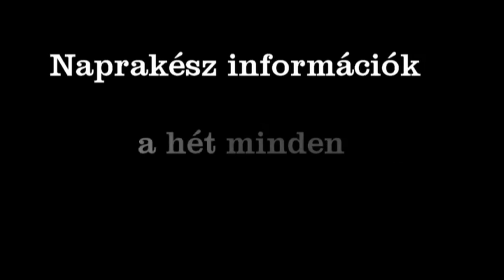Túri Objektív - Korom Endre 2024.09.12